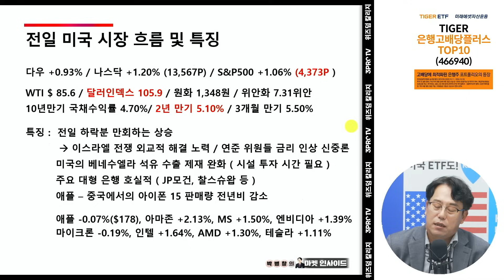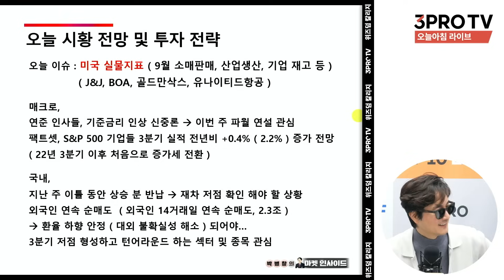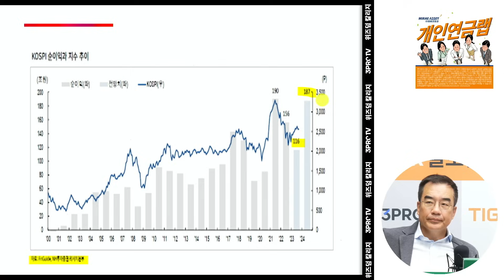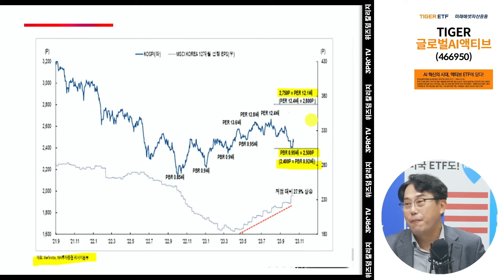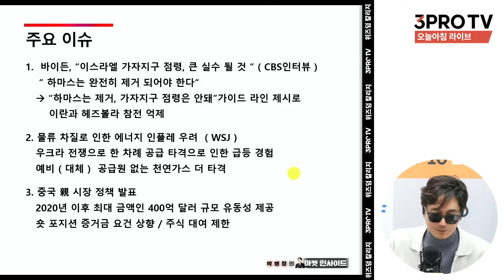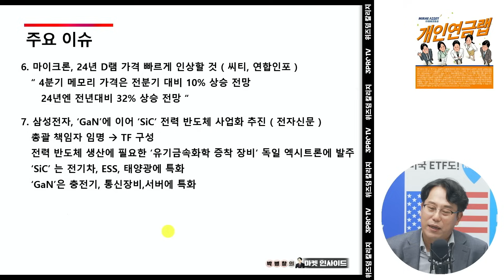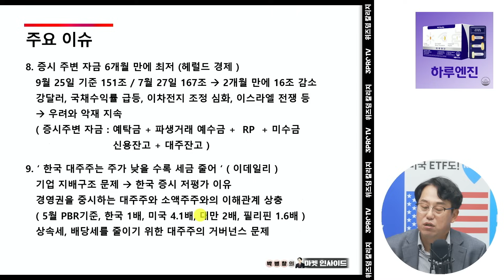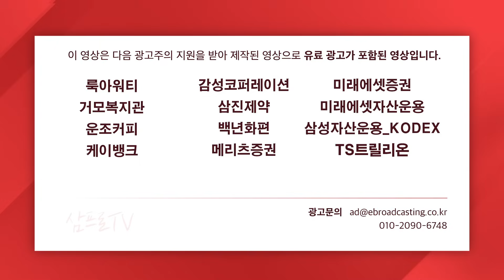美 호실적 기대감이 우리 시장에 미칠 영향은? f. 교보증권 박병창 이사 [마켓 인사이드]